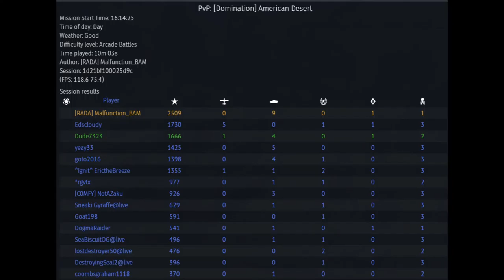Very Baaad Kitty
Ohhh.. You gotta love a very baaad kitty.  :D